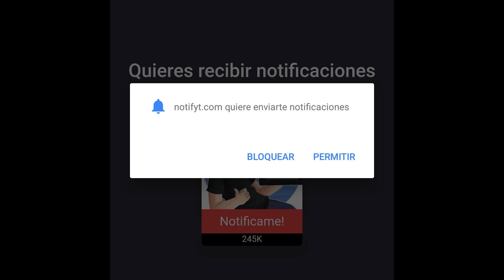DINERO DINERO Y MAS DINERO | JAILBREAK | ROBLOX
Placa Base: MSI Z370 Gaming Pro Carbon
Procesador: Intel Core i7 8700K 4.70Ghz
RAM: HyperX Predator DDR4 3000MHz 32GB
Gráfica: Gigabyte GTX 1080 G1 Gaming 8GB
Refrigeración: NZXT REFRIGERACION LIQUIDA KRAKEN X72
Caja: Phanteks Enthoo Evolv ATX
Fuente: EVGA SuperNOVA G3 850w gold

· Action!
· Streamlabs OBS